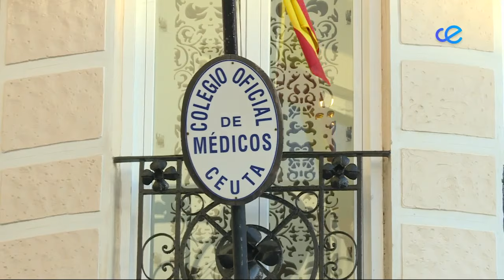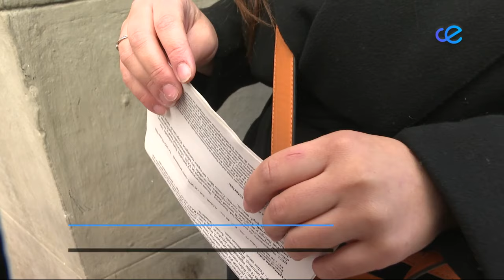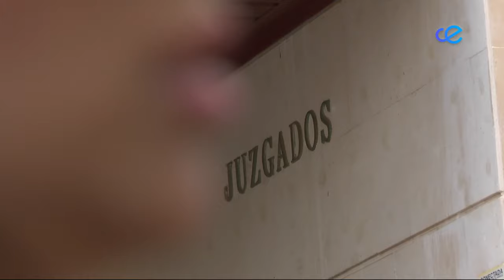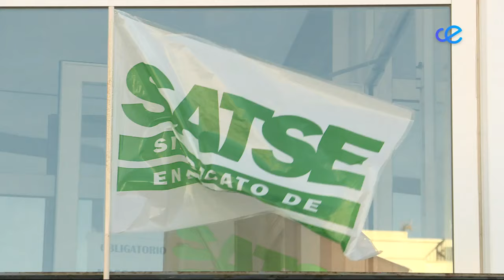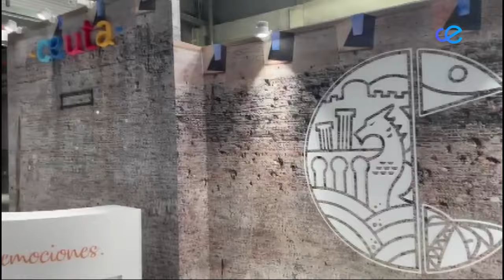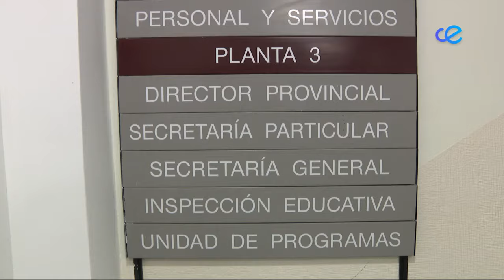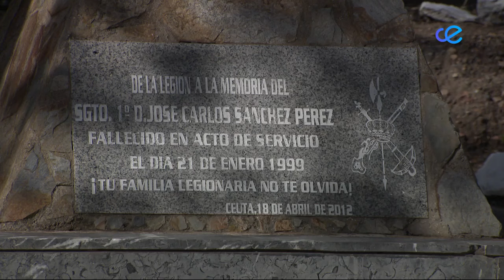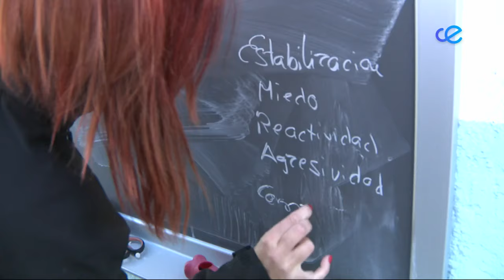Noticias Ceuta 2ª Edición 22-01-2024